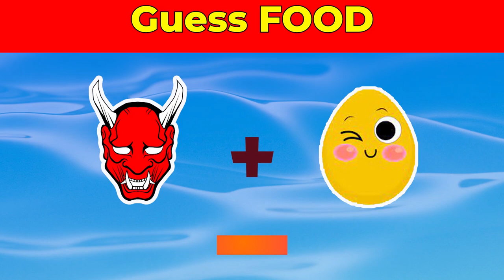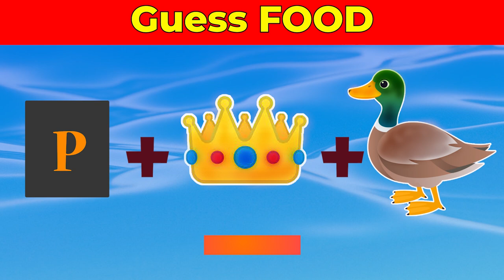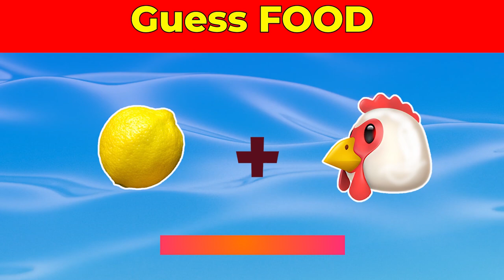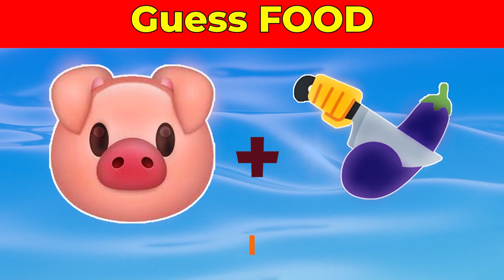Can you Guess Food by Emoji!!!emoji Quiz Challenge